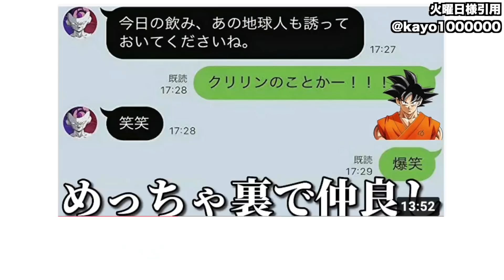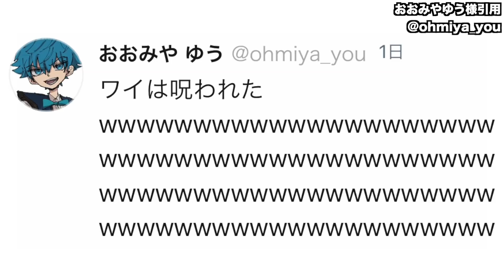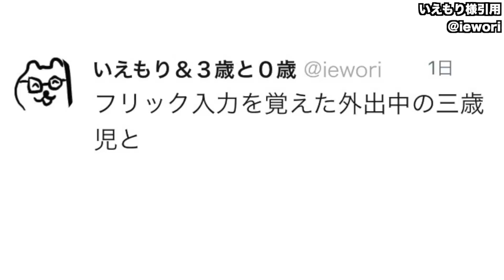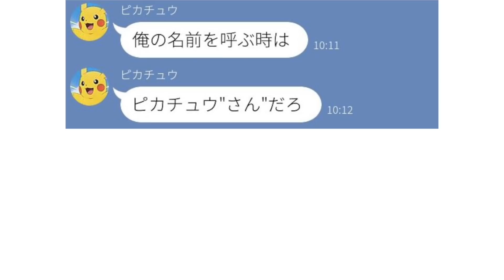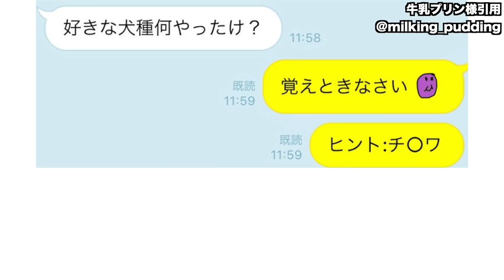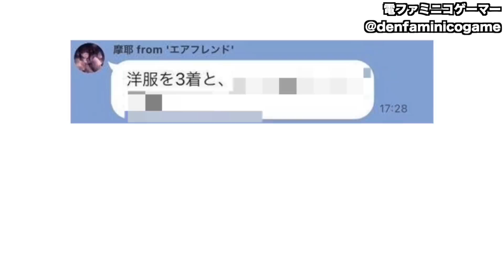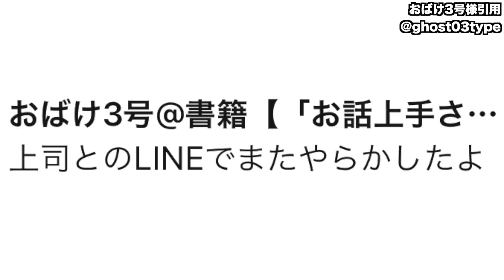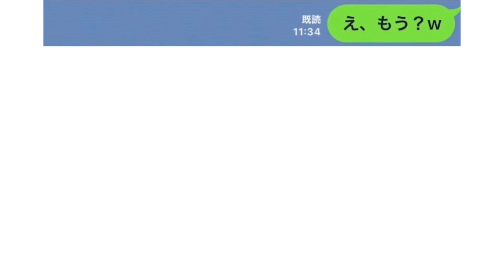ネットでバズったLINEの面白いやりとりがツッコミどころ満載だったｗｗ【面白画像】【黒歴史】【誤送信】【誤爆】【LINEストーリー】【誤字】【あるある】【アニメ】【漫画】【話題のLINE】【ボケて】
今回は5ちゃんねる（旧2ちゃんねる）のLINEのやり取りやネットでバズった笑える爆笑トーク画像をまとめて、ツッコミしてみた第三弾です！鬼滅の刃とJOJOの奇妙な冒険ストーンオーシャン記念でジョジョネタ少しだけ多いのは許してください。。。

この動画がぜひいいなと思ったらみんな忘れずに高評価の方もよろしくお願いいたします(T_T)

関連動画
【神回】ネットでバズったTikTokがツッコミどころ満載だったｗｗ【アニメ】【漫画】【黒歴史】【鬼滅の刃】【ドラえもん】【名探偵コナン】【エヴァンゲリオン】【呪術廻戦】【東京卍リベンジャーズ】

ネットでバズった天才達の面白画像や面白動画にツッコミしてみたww【鬼滅の刃】【アニメ】【漫画】【ドラえもん】【名探偵コナン】【アンパンマン】【エヴァンゲリオン】【東京リベンジャーズ】【呪術廻戦】

テレビの放送事故がツッコミどころ満載だったｗｗ【生放送】【インタビュー】【珍事件】【アニメ】【漫画】【面白画像】【ボケて】【傑作集】

【神回】ツッコミどころ満載な動物のおもしろ動画見ようぜwwwwww⑨【ハプニング映像】【犬】【猫】